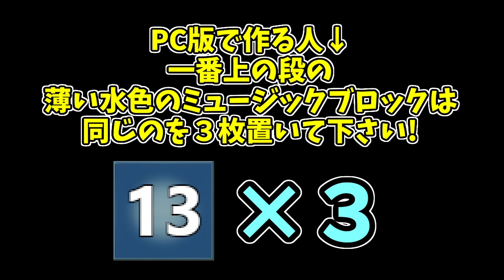Demon Slayer - Kamado Tanjiro's song (Fortnite)[A]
Demon Slayer - Kamado Tanjiro's song